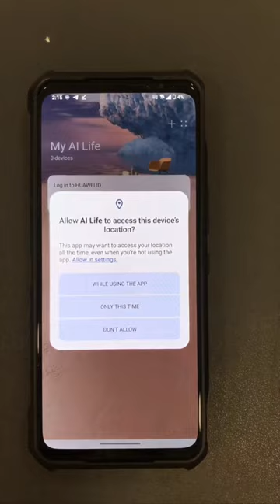របៀប Download AI Life​ លើ Android And IPhone [HUAWEI 4G CPE 5s]